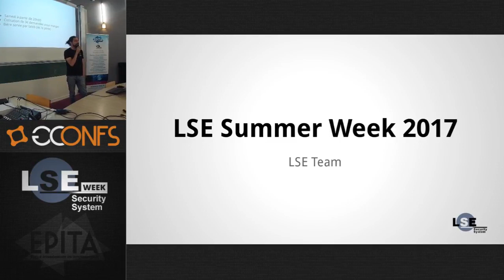Gabriel Laskar - Introduction - LSE Week 2017 (FR)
Introducing LSE Week 2017